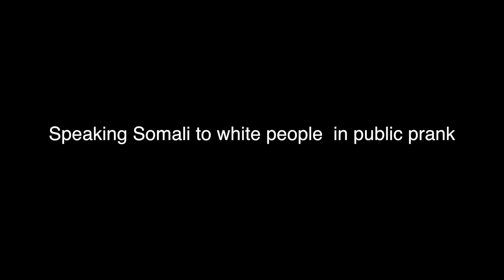SPEAKING SOMALI TO WHITE PEOPLE PRANK *CONFUSED*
speaking Somali to white people public prank

LEMME KNOW IN THE COMMENT WHAT PRANK I SHOULD DO NEXT!!

Remember your support is what gives us the opportunity to produce more content for you guys!!!